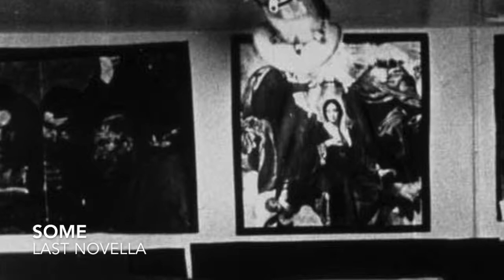SOME Last Novella